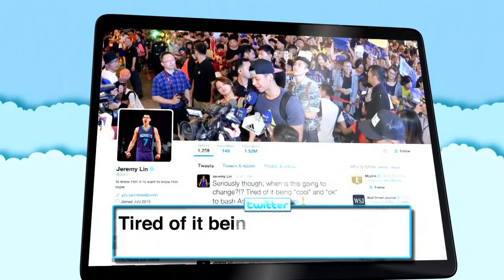NBA Star Jeremy Lin Slams Chris Rock Over Bashing Asians at Oscars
Chris Rock is getting some heat for introducing three Asian children at the Oscars as representatives from the accounting firm Price Waterhouse Coopers. Basketball star Jeremy Lin slammed Rock for promoting the stereotype. He tweeted, "Seriously though, when is this going to change?!? Tired of it being "cool" and "ok" to bash Asians." Rock said, "They sent us their most dedicated, accurate and hard-working representatives. Please welcome Ming Zhu, Bao Ling and David Moskowitz."